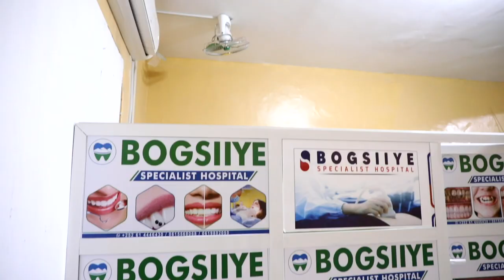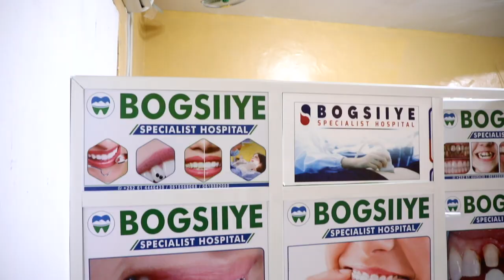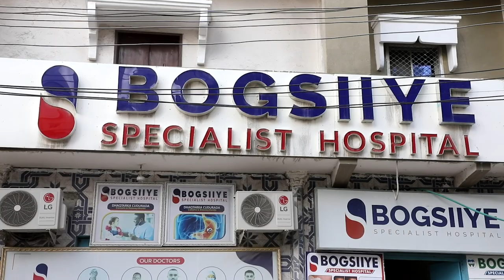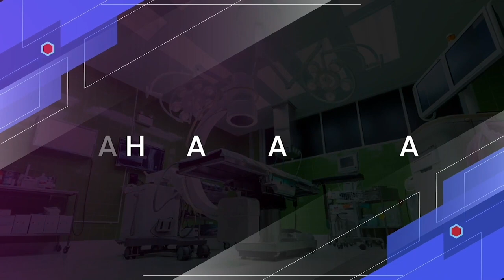Barnaamijka Lahadal Dhaqtarka